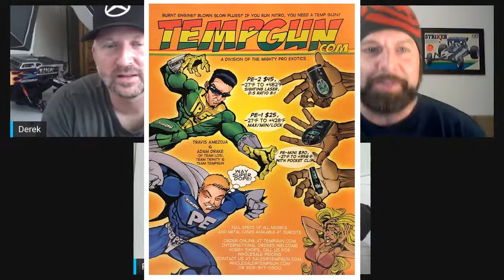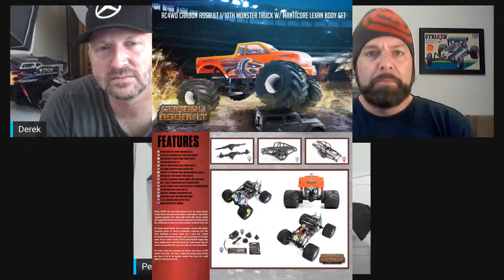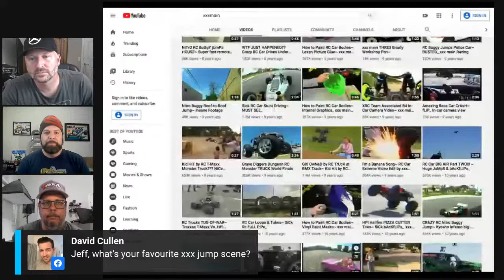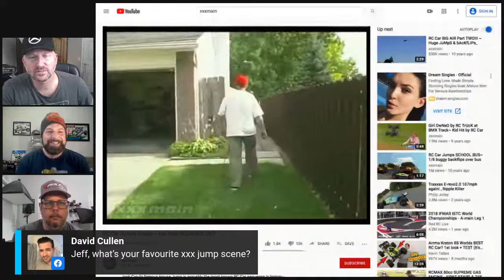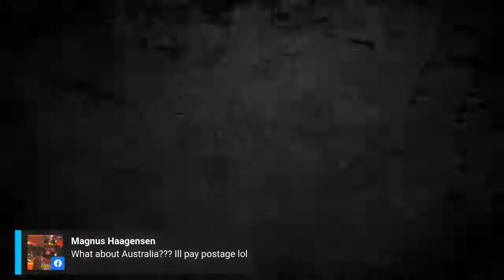RC Babble #15 - Tekin Give Away Winner Announced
We're back and we're babbling about stuff. This episode we announce the winner of the Tekin Prize pack. We also discuss other stuff in RC and watch a cat video together. Join us.

Want to win this weeks Pro-Line prize pack? Just download a free issue and you're entered to win.

Download a free issue (must do weekly to enter) and you are entered to  win. Valid in US and Canada only.